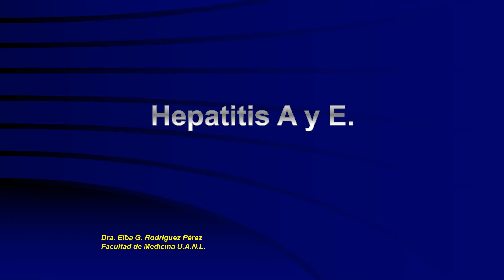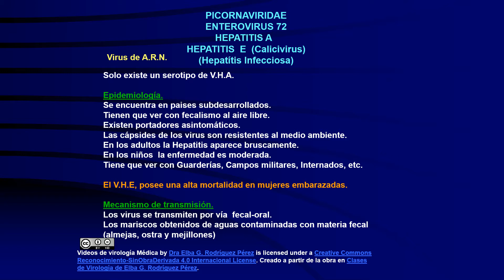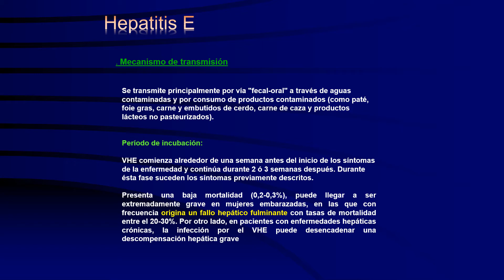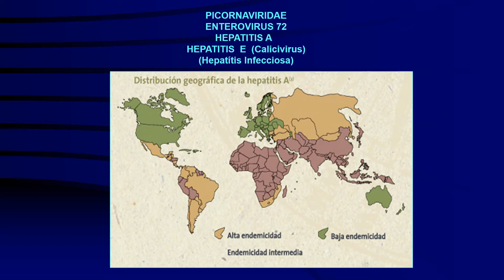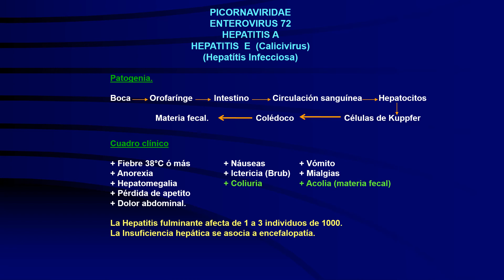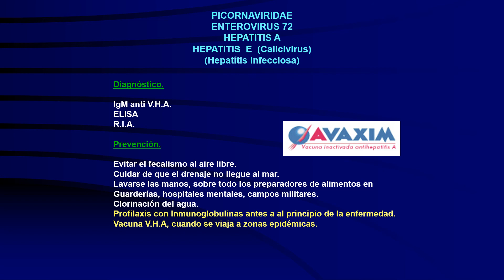Hepattitis A y E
Virología: características, cuadro cliníco, diagnóstico prevención, ruta patógena.